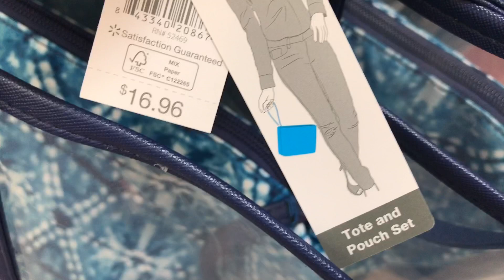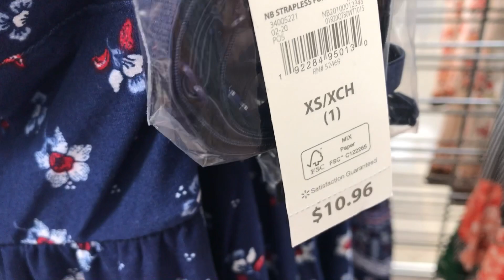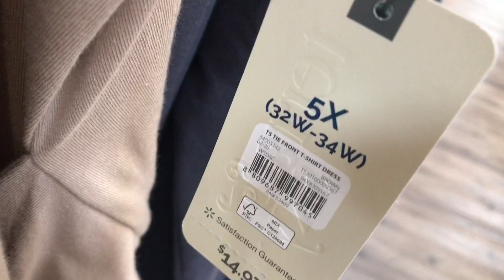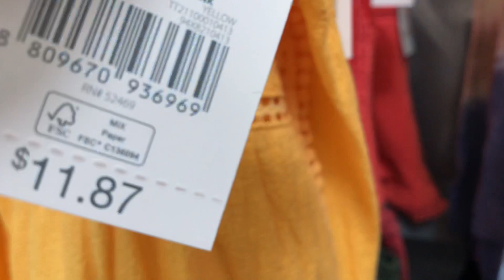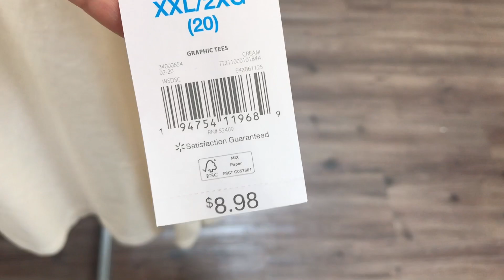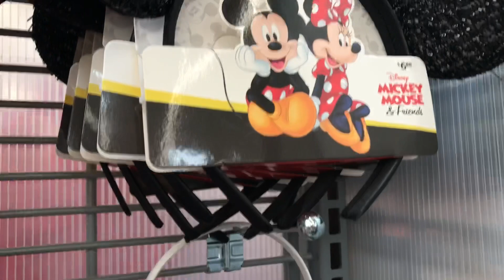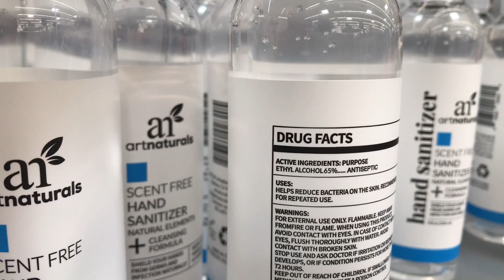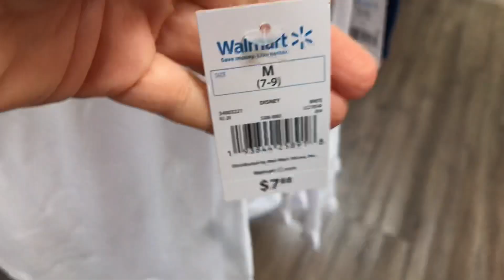WALMART SHOP WITH ME Clothes SHOES & More! STORE WALKTHROUGH | NEW FINDS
Shop with me at Walmart for clothes, shoes and more!